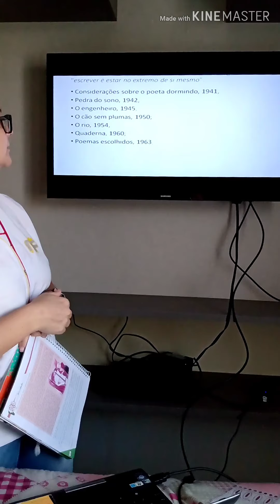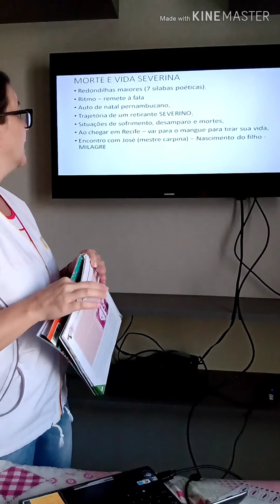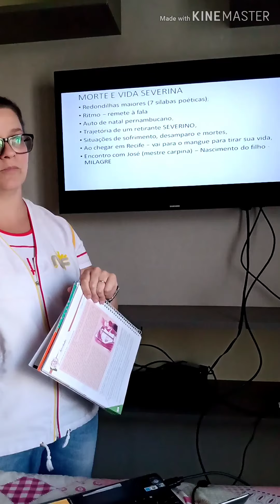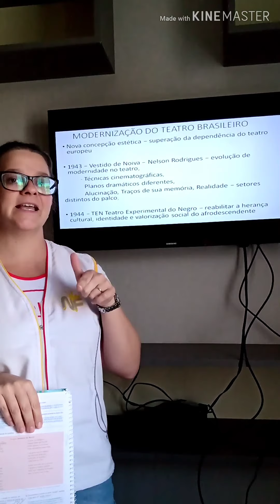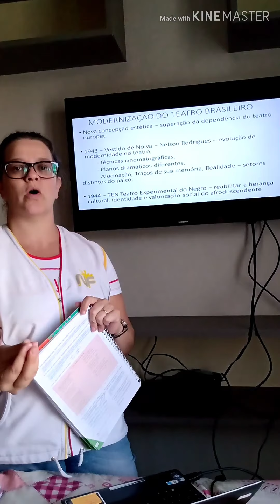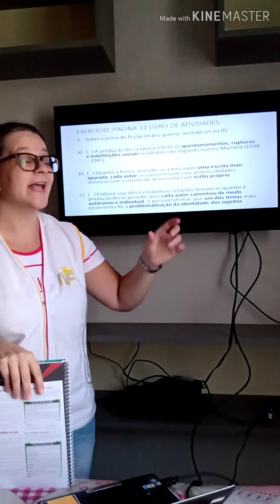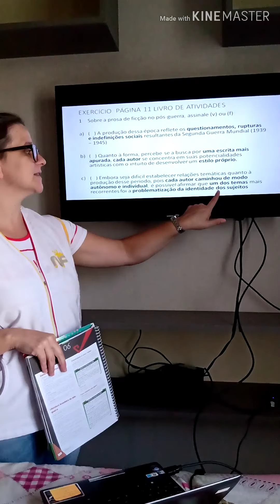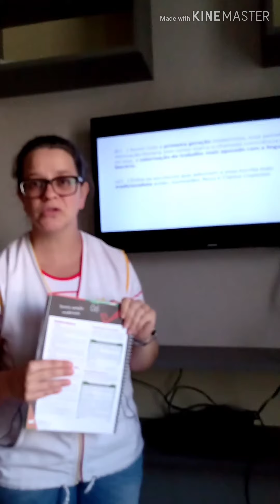Literatura 3° ano - João Cabral de Melo Neto/ Modernização do Teatro Brasileiro